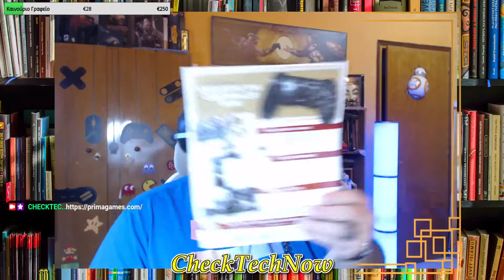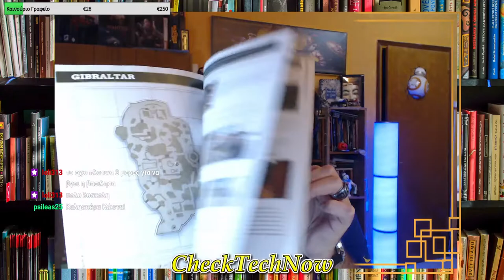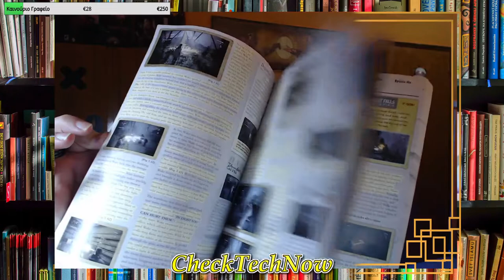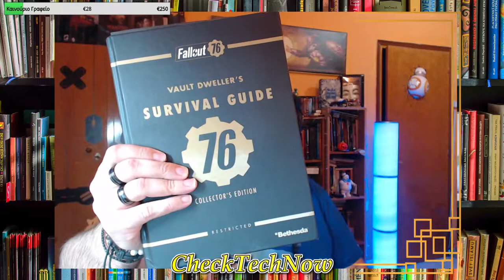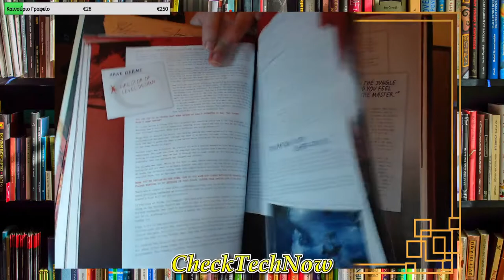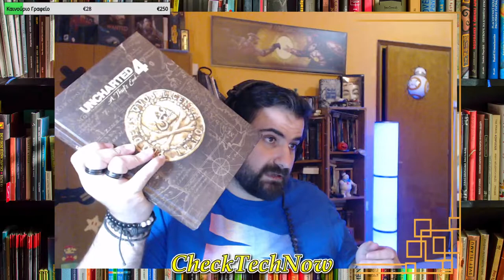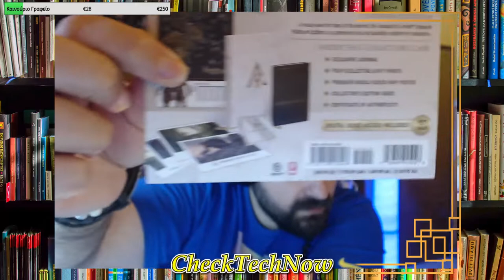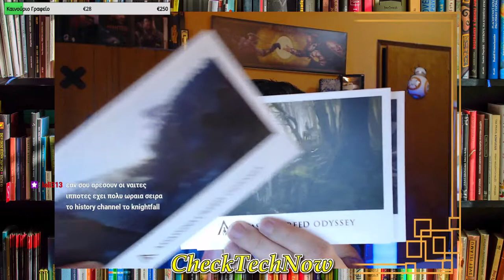Βιβλία, Καφές και Chat! Επ. 08 "Οδηγοί Στρατηγικής" \m/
Το ΒιβλΤο Βιβλία Καφές και Chat! Γίνεται Live στο Twitch.tv Κάθε Κυριακή στις 17:00

📬 Αν θέλετε να στείλετε τα δικά σας Fanmail η Διευθυνσή μου είναι:

Μπότσαρη 7
Μύρινα Λήμνου
Τ.Κ. 81400
Λήμνος

Μπότσαρη 7
Μύρινα Λήμνου
Τ.Κ. 81400
Λήμνος